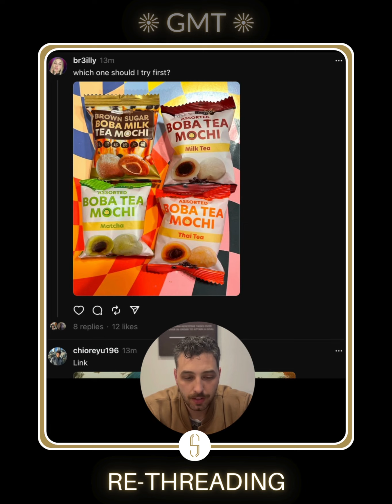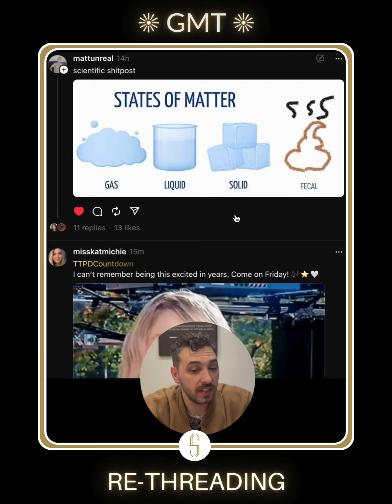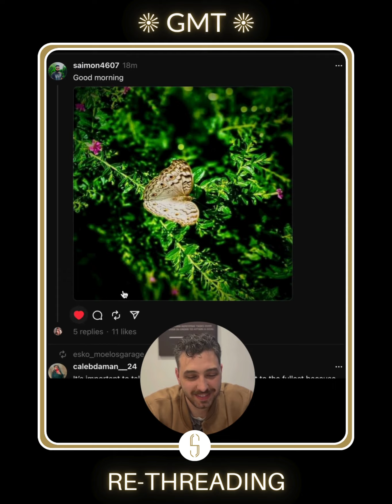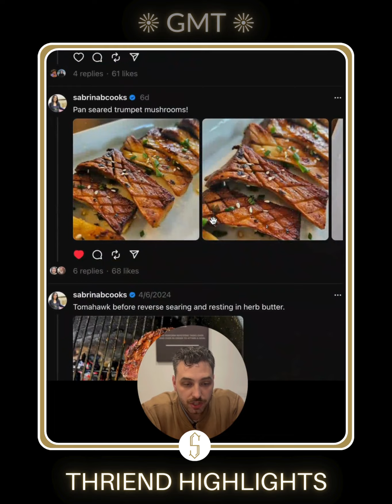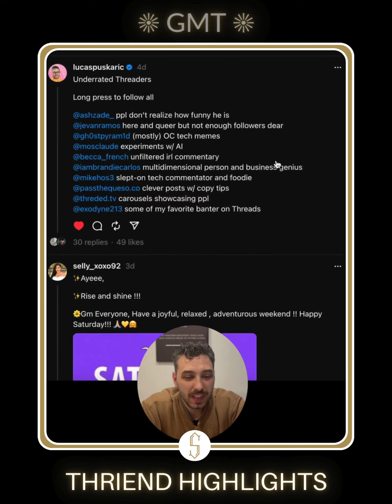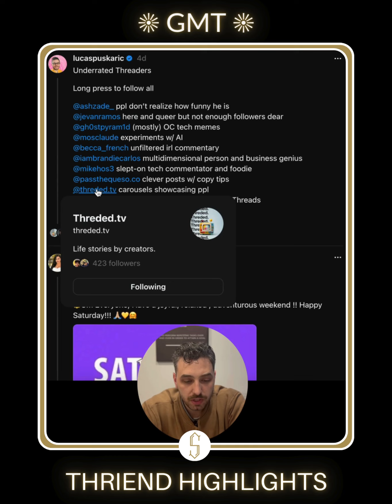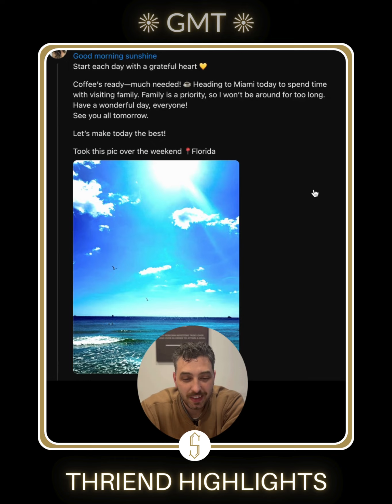Joseph Savino Hosts GOOD MORNING THRIENDS on Threads Instagram - Ep. 10 - April 17th, 2024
Good Morning Thriends on YouTube!

Today's Segments:
1. Threads Question of the Day
2. Intro
3. Re-Threading
4. Thriend Highlights
5. Ad For Wife
6. Departure - Enjoy Your Coffee ☕️